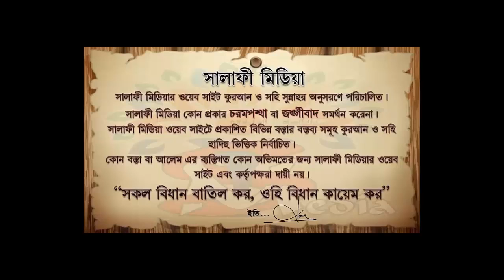ব্যক্তি এবং আল্লাহর মাঝে মাধ্যম ᴴᴰ┇ শায়খ আজমল হোসেন মাদানী। ISLAMIK VIDE0S